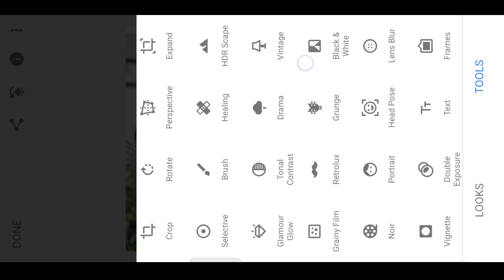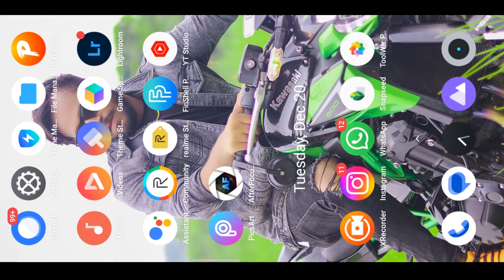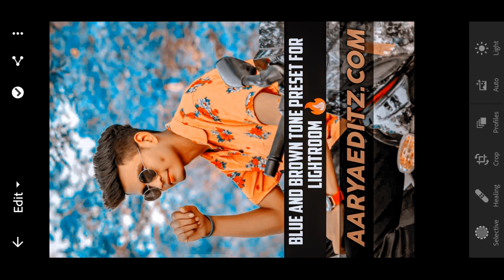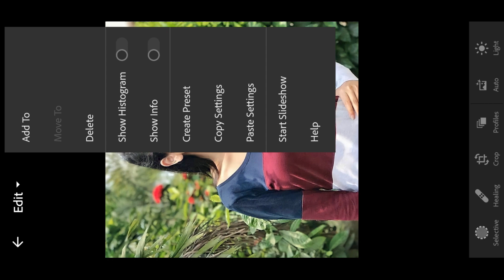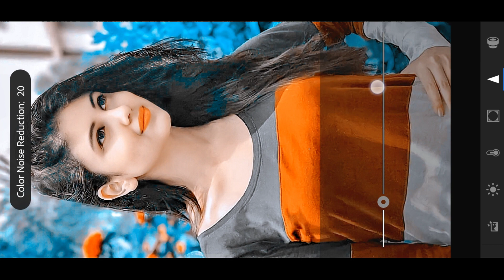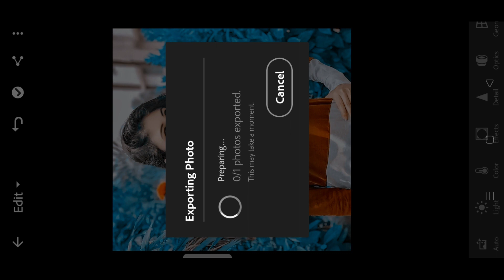Snapseed Amazing Background Colour Change || Snapseed Best Colour Photo Retouching